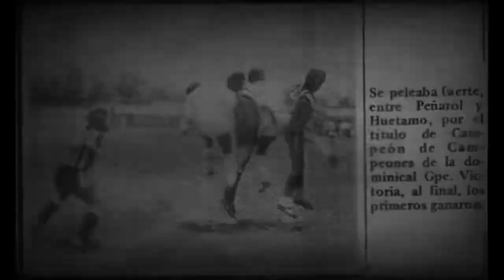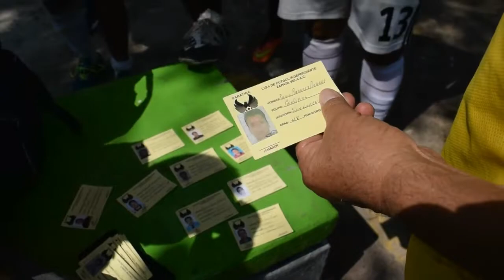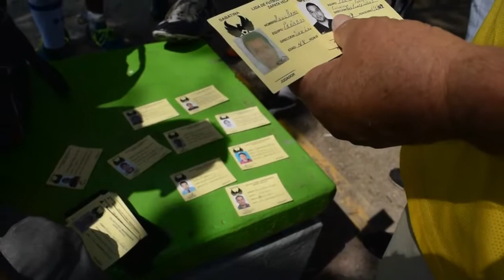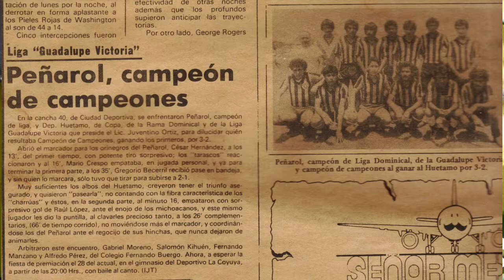Peñarol R M. Historia de un equipo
Es un cortometraje que nos muestra algunos momentos del equipo Peñarol que nació en la colonia Gabriel Ramos Millán, a sus más de 70 años de vida futbolera, este equipo sigue dejando su legendaria historia en las canchas llaneras de Iztacalco. Voces y juego de una identidad deportiva nos muestra este cortometraje.